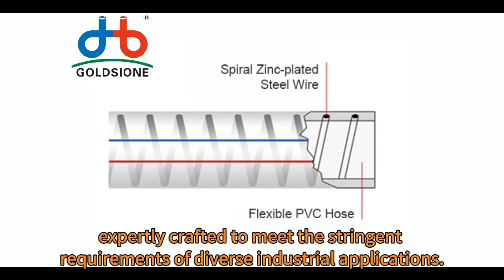Goldsione PVC Steel Wire Reinforced Hose for Fluid Transfer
The Goldsione reinforced pvcsteelwirehose ensures efficient fluid transport for various industrial uses.